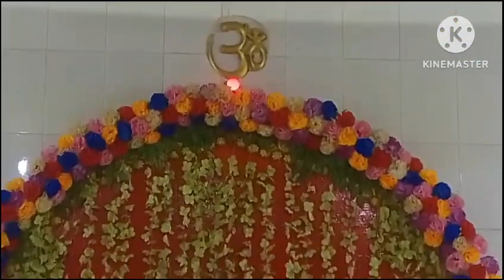Jai Maa Kali 🙏🙏